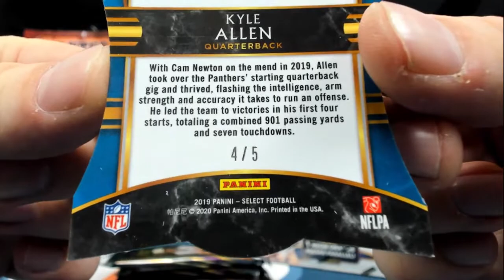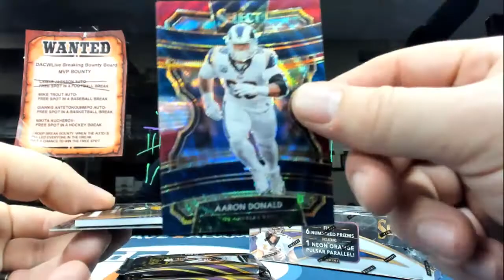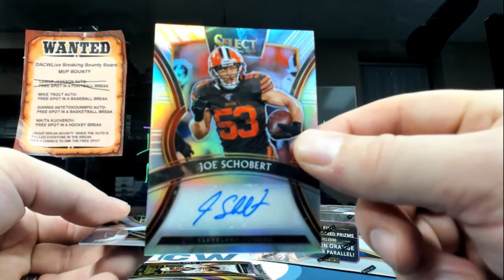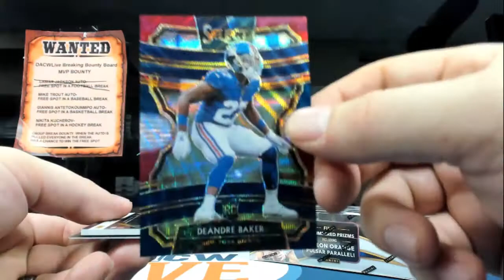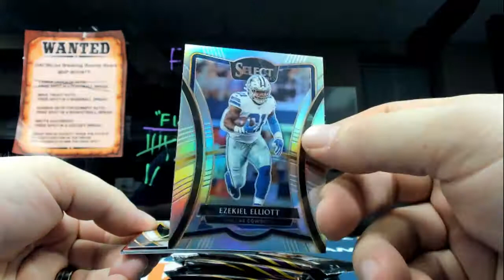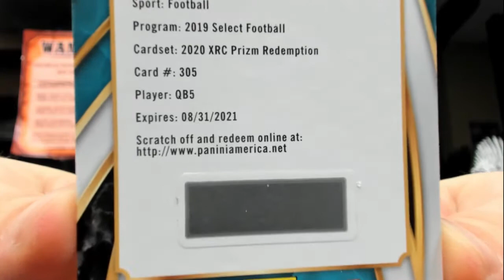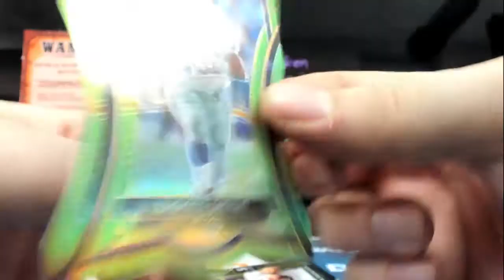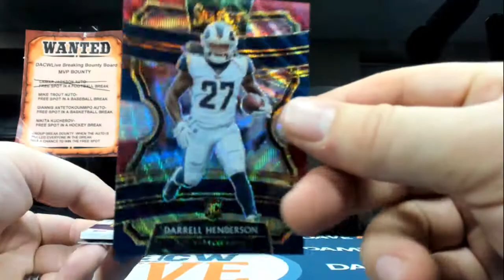Alan's Select Football FOTL personal break